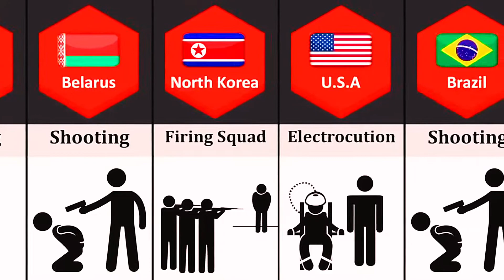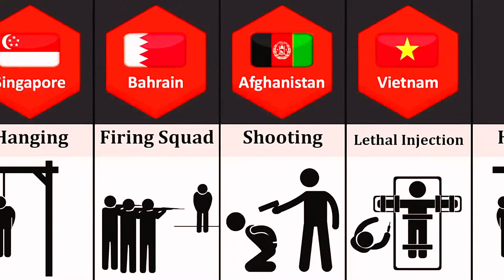DEATH PENALTY METHOD FROM DIFFERENT DIFFERENT COUNTRIES